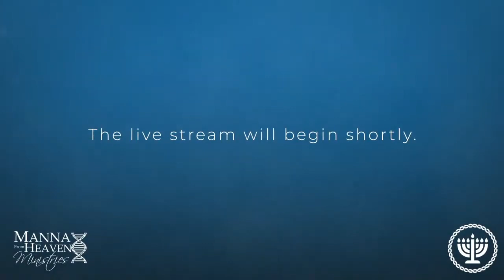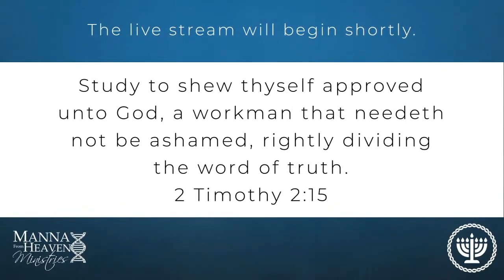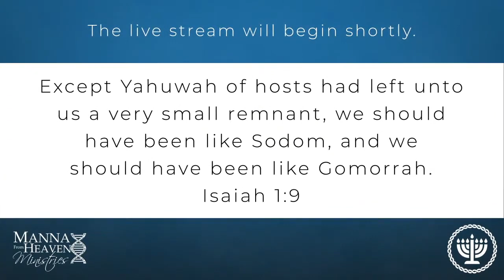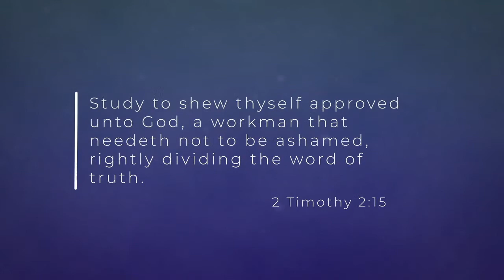(Rewind) The Apostle - The Five Fold Ministry | Study